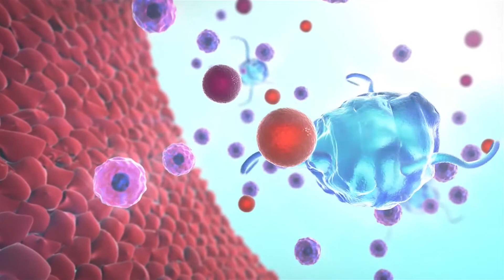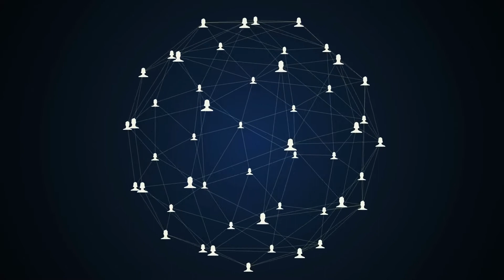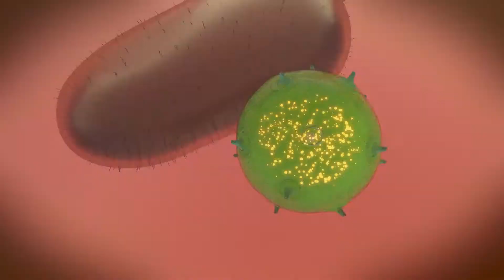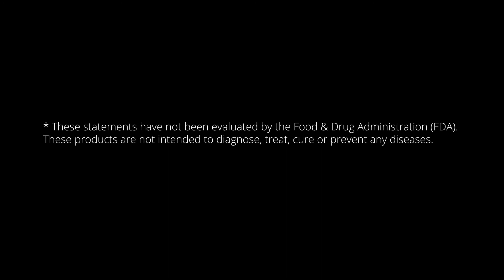Three Ways We Develop Immunity — Which is Superior?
Discover more about how the immune system works and the various ways to achieve immunity.

Empower and educate your immune system with 4Life's Transfer Factors.